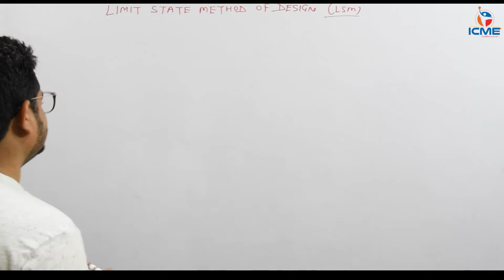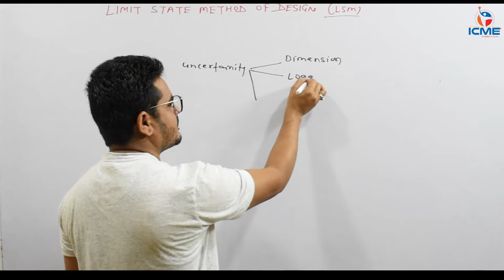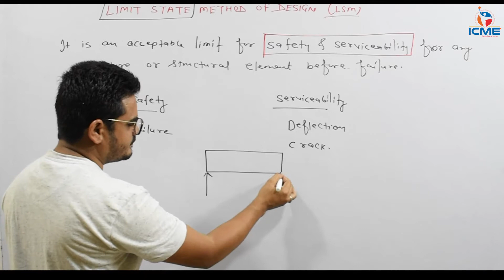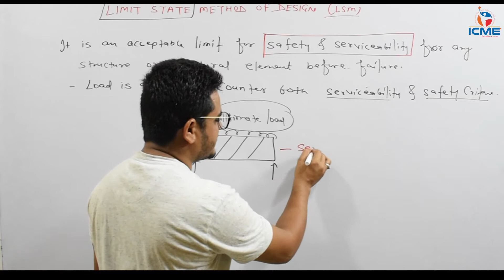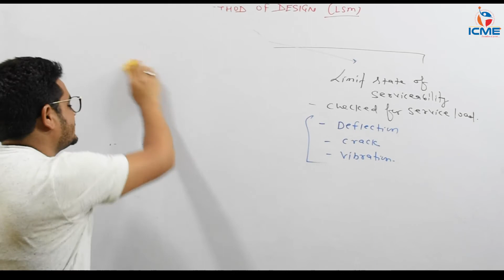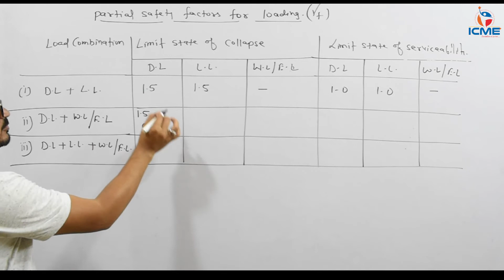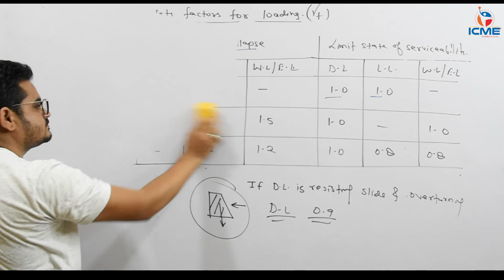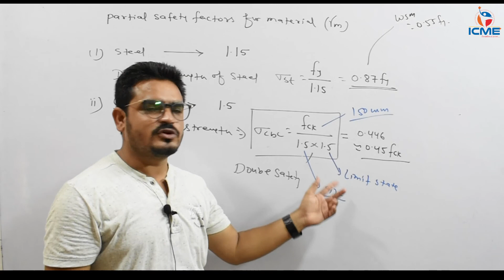Reinforced Cement Concrete | Limit State Method | Part 17 | LSM | RCC | Civil | GATE-ESE-PSU